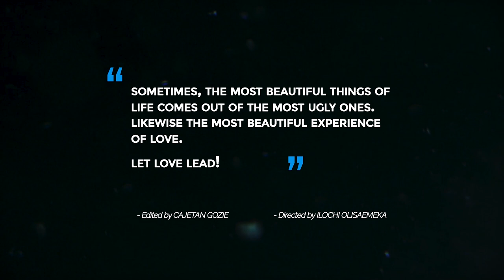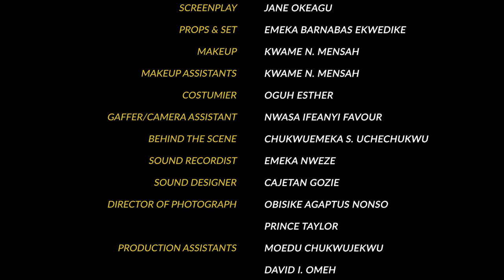LOVER'S PASSION (Full Movie) Chinenye Nnebe/Sonia Uche/Darlington 2022 Movie | Latest Nigerian Movie